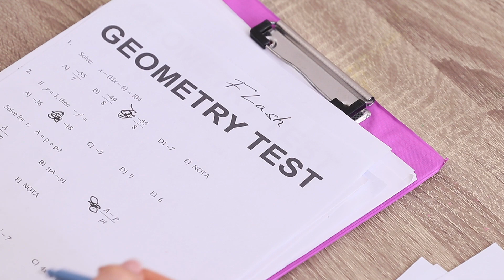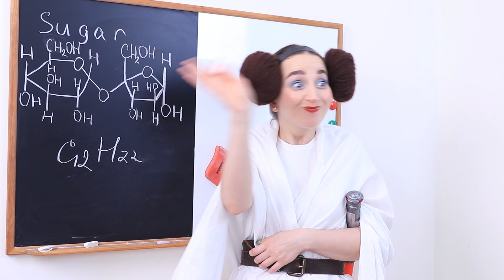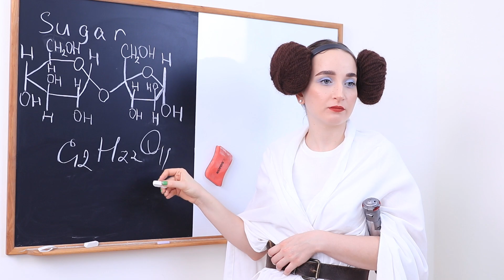슈퍼히어로 대학생 / 15가지 웃긴 상황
학교 친구들이 슈퍼히어로였다면? 오늘의 영상에서 좌충우돌 히어로 친구들의 학교 생활을 한 번 엿볼까요?